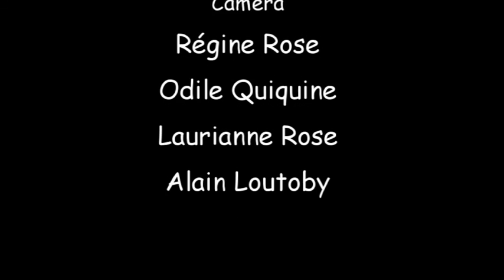LA RONDE DES CAPS 2016 (2)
Déjà 13 km de parcourus, mais la route est longue et le chemin est rocailleux.
Bon visionnage.